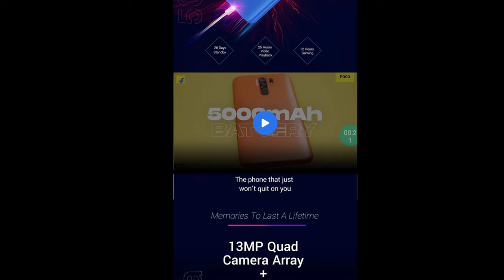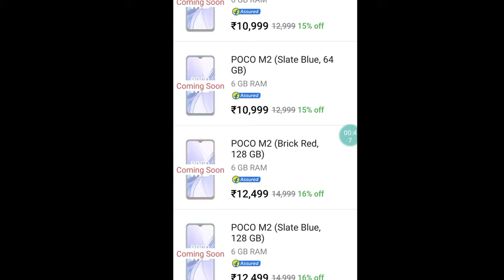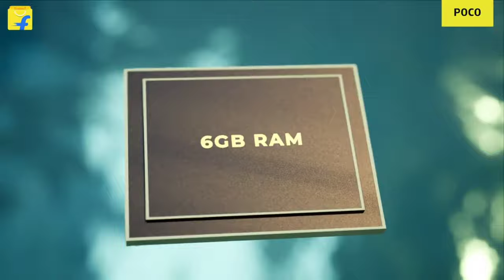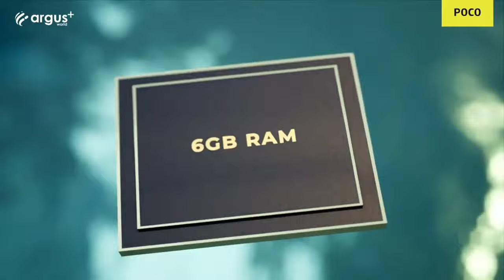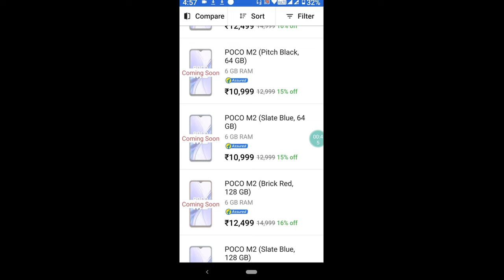Poco M2 specification thought [Malayalam]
6.53"1080x2340 pixels

13MP1080p

6GB RAMHelio G80

5000mAhLi-Po

NETWORKTechnologyGSM / HSPA / LTE2G bandsGSM 850 / 900 / 1800 / 1900 - SIM 1 & SIM 23G bandsHSDPA 850 / 900 / 1900 / 21004G bands1, 3, 5, 8, 40, 41SpeedHSPA 42.2/5.76 Mbps, LTE-ALAUNCHAnnounced2020, September 08StatusComing soon. Exp. release 2020, September 15BODYDimensions163.3 x 77 x 9.1 mm (6.43 x 3.03 x 0.36 in)Weight198 g (6.98 oz)BuildGlass front (Gorilla Glass 3), plastic back, plastic frameSIMDual SIM (Nano-SIM, dual stand-by) Water-repellent coatingDISPLAYTypeIPS LCD capacitive touchscreen, 16M colorsSize6.53 inches, 104.7 cm2 (~83.2% screen-to-body ratio)Resolution1080 x 2340 pixels, 19.5:9 ratio (~395 ppi density)ProtectionCorning Gorilla Glass 3 400 nits typ. brightness (advertised)PLATFORMOSAndroid 10, MIUI 11ChipsetMediatek Helio G80 (12 nm)CPUOcta-core (2x2.0 GHz Cortex-A75 & 6x1.8 GHz Cortex-A55)GPUMali-G52 MC2MEMORYCard slotmicroSDXC (dedicated slot)Internal64GB 6GB RAM, 128GB 6GB RAM eMMC 5.1MAIN CAMERAQuad13 MP, f/2.2, 28mm (wide), 1/3.1", 1.12µm, PDAF
8 MP, f/2.2, 118˚ (ultrawide), 1/4.0", 1.12µm
5 MP, f/2.4, (macro)
11,999-12,499